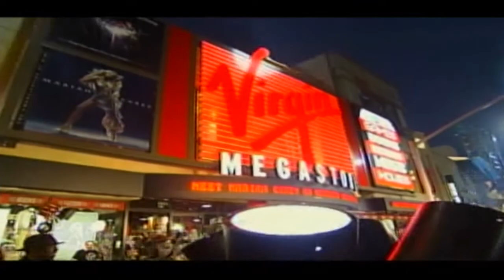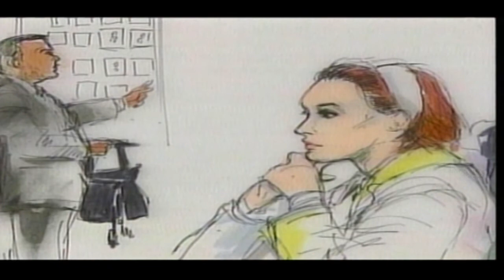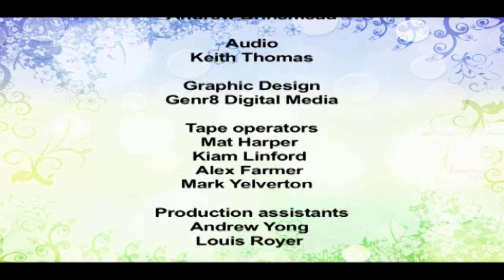THE GOOD, THE BAD & THE UGLYEP09 Britney Spears, Robert Downey Jr , Mariah Carey, Charlie Sheen, Wi